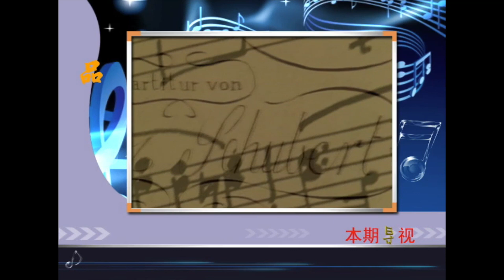【品文化经典系列】音乐家的故事：是什么导致了舒伯特的《悲剧》创作？（1-2）｜｜歌曲之王舒伯特 ｜｜ 品文化带您赏四方美景，品八方文化！